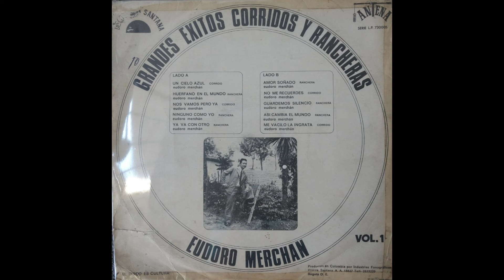Huerfano En El Mundo (Eudoro Merchan)Ranchera - Eudoro Merchan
Nombre: Huerfano En El Mundo
Autor:  Eudoro Merchan
Genero:  Ranchera
Artista: Eudoro Merchan
Álbum:   Grandes Exitos Corridos Y Rancheras Vol.1
Formato:  LP
Velocidad: 33 RPM
Año:   19__
Serial:   L.P 730005
Pais:   Colombia
Disquera:  Santana
N° pistas: 02/10
Duración: 2:27
Tamaño:  5.95 MB

Colección Personal De : Alxndr Frndz Lpz